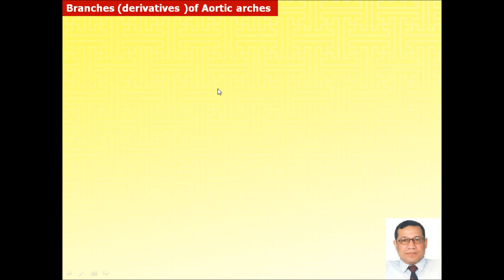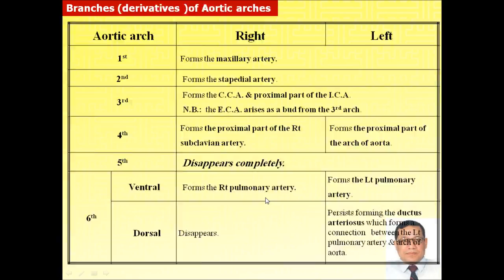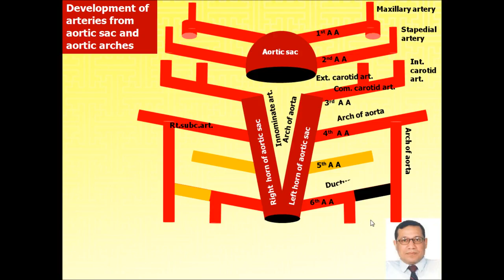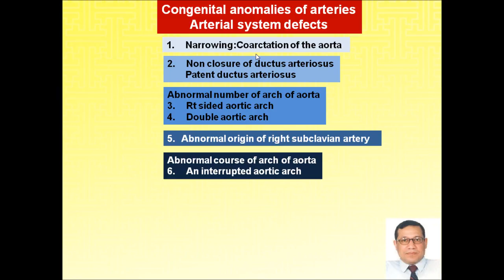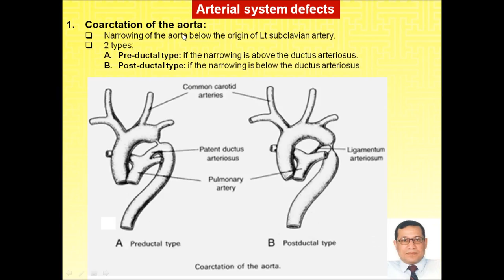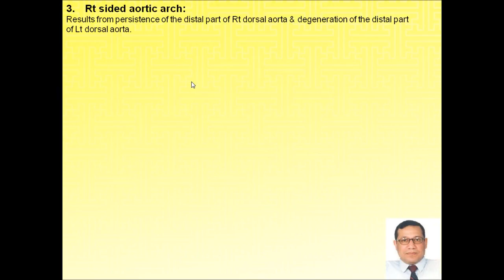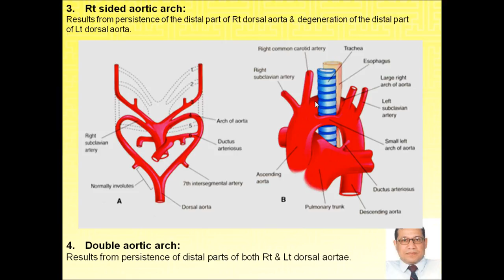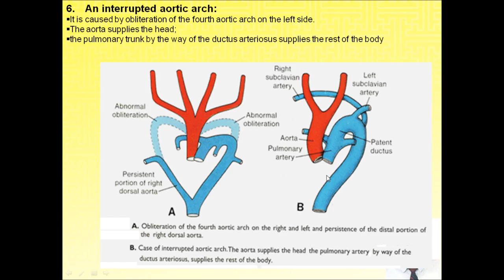11.Magdy Said, Special Embrology,Arterial anomalies.